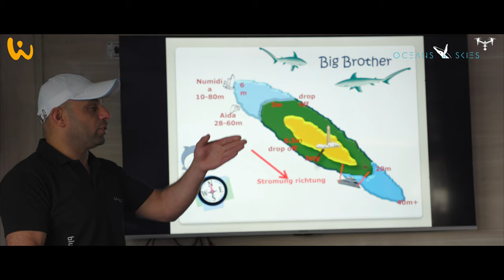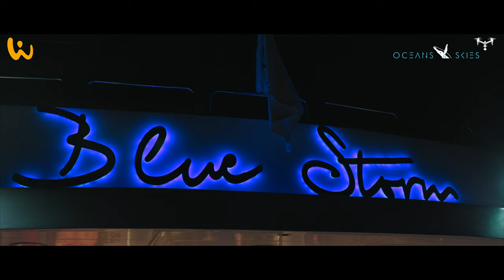Marineparks Red Sea | Blue Storm | Blueplanet Liveaboard | Oceans & Skies 2023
Auf der MY BLUE STORM ging es zu den Brother lslands, zum Daedalus-Riff und legendären Elphinstone Riff.

"El Akawein" ist der arabische Name für die Brother Islands, zwei Bergspitzen einer Unterwasser-Kammlinie, die aus dem Wasser herausragen. Die Inseln befinden sich ca. 67 km entfernt von der ägyptischen Küste mitten im Roten Meer. Big Brother, wo ein Leuchtturm den vorbeifahrenden Schiffen den Weg weist, ist nur ca. 100 m breit und 500 m lang. Mit ein wenig Glück kann man hier Fuchshaien begegnen, aber auch diversen anderen Haiarten. Zudem können hier zwei der besten Wracks im Roten Meer betaucht werden: Die Aida liegt auf einer Tiefe zwischen 20-60 m. Sie hatte Vorräte für den Leuchtturm geladen als 1957 auf das Riff am Steg von Big Brother lief. An der nördlichsten Spitze des Big Brother liegt die Numidia. Sie wird auch als „Railway Wrack“ bezeichnet, aufgrund der 2 Lokomotivräder, die sie als Fracht trägt
Little Brother ist eine etwas kleinere Insel, mit einer spektakulären Unterwasserwelt. Am nördlichen Ende erstreckt sich ein kleines Plateau ins Blaue. In 40 m Tiefe gibt es eine kleine Felszunge, an der sich eine stets gut besuchte Putzerstation befindet.

Daedalus Reef liegt ca. 96 km von der ägyptischen Küste entfernt. In der Mitte des Riffs ragt ein Leuchtturm empor, das Einzige, was man am Horizont für viele Kilometer in jede Richtung sehen kann. Hier sind die Chancen gut, einen Longimanus (Weißspitzen-Hochseehai) zu begegnen, da ein reviertreuer Hai zuverlässig jeden Nachmittag am Riff erscheint. Andere Haie und Thunfische sind ebenso regelmäßig zu sehen, außerdem eine riesige Thorn Coral. Überall am Riff gibt es eine sehr große Vielfalt an Fischen und die vertikalen, fast invertierten Wände, die üppig mit Weichkorallen und Gorgonien bewachsen sind, bieten einige der überwältigendsten Tauchgänge im Roten Meer. Ein Besuch des 1861 von den Briten erbauten Leuchtturms ist kostenlos möglich. Der Blick von oben über das weite Meer ist atemberaubend, wenn man nicht bereits beim Erklimmen der vielen Stufen außer Atem gekommen ist. Aber der beschwerliche Aufstieg ist es wert!

Elphinstone, das legendäre Riff des Roten Meeres, gilt als einer der 10 besten Tauchspots weltweit und ist aufgrund seiner Lage im offenen Meer mit teilweise stärkeren Strömungen auch einer der anspruchsvolleren. Das Riff ist besonders für seine unbeschreibliche Artenvielfalt und das Vorkommen von Großfisch bekannt, darunter Hammerhaie und Grauspitzenhaie.

Einer der Top Ten Tauchsafaris auf unserem Planeten

On MY BLUE STORM we went to the Brother lslands, Daedalus Reef and the legendary Elphinstone Reef.

"El Akawein" is the Arabic name for the Brother Islands, two mountain peaks of an underwater ridge line jutting out of the water. The islands are located about 67 km from the Egyptian coast in the middle of the Red Sea. Big Brother, where a lighthouse shows the way to passing ships, is only about 100 meters wide and 500 meters long. With a little luck you can meet thresher sharks here, but also various other shark species. In addition, two of the best wrecks in the Red Sea can be dived here: The Aida lies at a depth of between 20-60 meters. She had loaded supplies for the lighthouse when she ran onto the reef at the jetty of Big Brother in 1957. At the northernmost tip of Big Brother lies the Numidia. She is also known as the "Railway Wreck" because of the 2 locomotive wheels she carries as cargo
Little Brother is a slightly smaller island, with spectacular marine life. At the northern end, a small plateau extends into the blue. At a depth of 40 m there is a small rocky outcrop where there is an always well visited cleaning station.

Daedalus Reef is located about 96 km from the Egyptian coast. A lighthouse towers in the middle of the reef, the only thing visible on the horizon for many kilometers in any direction. Here the chances of encountering a Longimanus (oceanic whitetip shark) are good, as a territorial shark reliably appears on the reef every afternoon. Other sharks and tunas are also regularly seen, as well as a huge Thorn Coral. Throughout the reef there is a very large variety of fish and the vertical, almost inverted walls, lush with soft corals and gorgonians, offer some of the most stunning diving in the Red Sea. A visit to the lighthouse, built by the British in 1861, is free of charge. The view from the top over the vast sea is breathtaking, if you are not already out of breath climbing the many steps. But the arduous climb is worth it!

Elphinstone, the legendary reef of the Red Sea, is considered one of the 10 best diving spots worldwide and is also one of the more challenging ones due to its location in the open sea with sometimes stronger currents. The reef is especially known for its indescribable biodiversity and the presence of large fish, including hammerhead sharks and gray tip sharks.

One of the top ten liveaboards on our planet